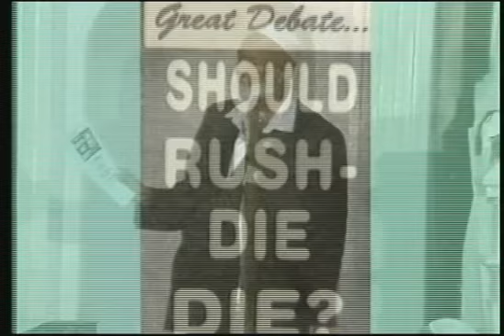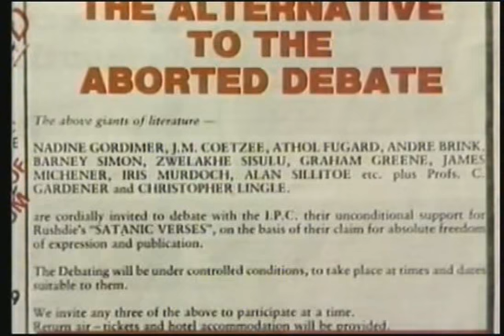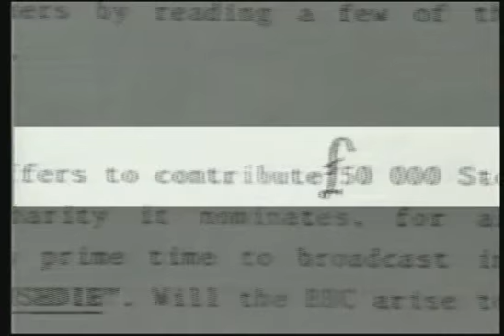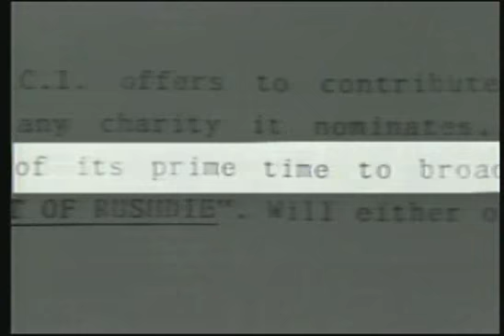Should Rushdie Die? The Islamic Verdict (6/7)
Should Rushdie Die? The Islamic Verdict. - A lecture by Sheikh Ahmed Deedat. Mr Ahmed Deedat likens Salman Rushdie to a 'clever human devil.' Just like Abu Jahal, a brilliant man who used his intelligence wrongly and disrespectfully. The punishment for the blesphemer, according to the Holy Qur'an is to execute or crucify the culprit or to cut off the hands and feet from opposite sides; depending upon the gravity of the crime. This video exposes some of Rushdie's vulgar expressions and vicious and insane attacks on great Muslim personalities and is taken from his book "The Satanic Verses."